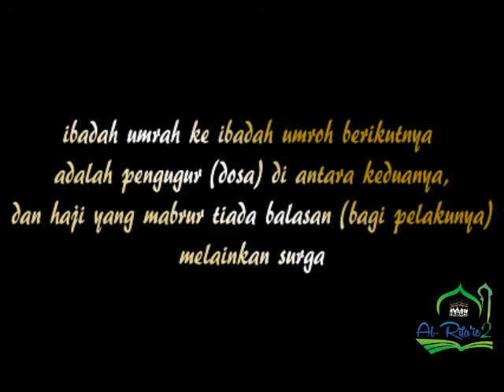KBIH Al-Rifa'ie 2 - Reuni Jama'ah Haji dan Umroh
Reuni perdana
Jama'ah Haji dan Umroh Kelompok Bimbingan Ibadah Haji & Umroh Al-Rifa'ie 2